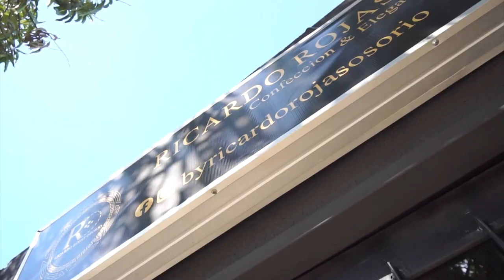COMERCIANTE DE GANADO MUERE TRAS 1NG3R1R V3N3N0